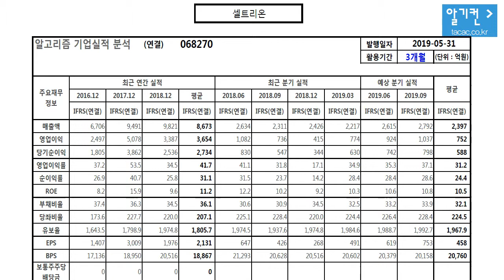셀트리온 068720 알고리즘 기업분석 보고서